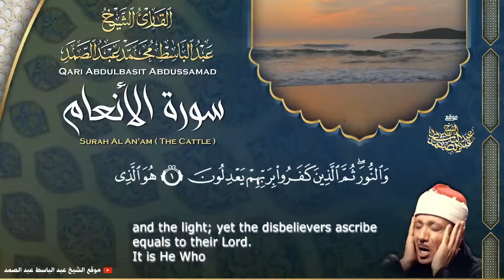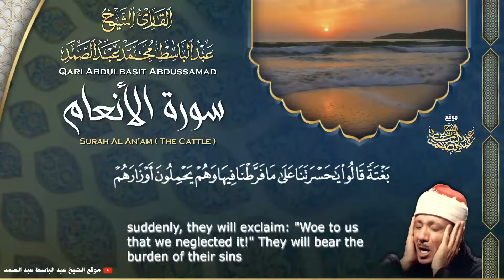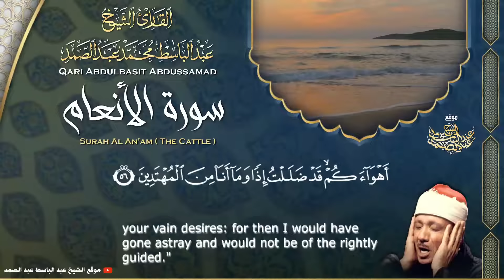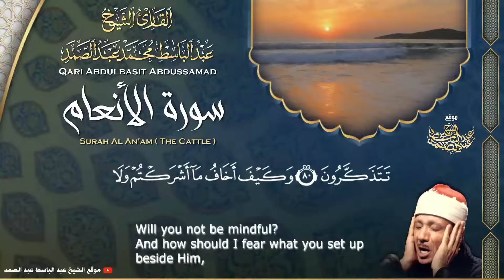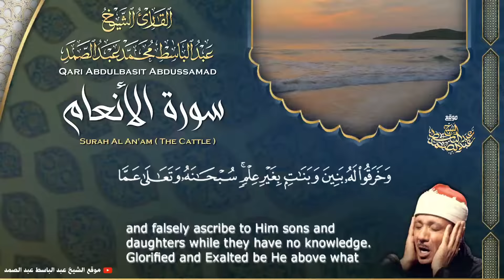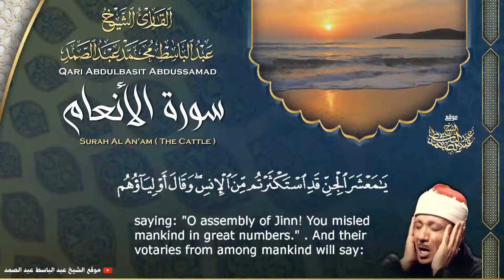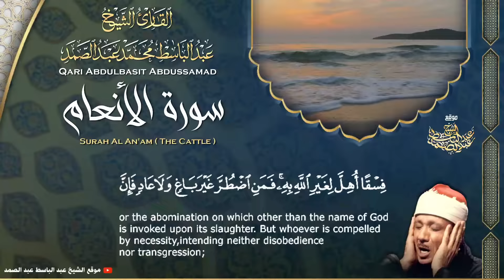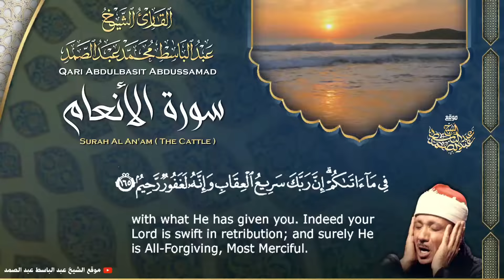سورة الأنعام - القارئ عبدالباسط عبدالصمد | Surah Al An'am - Qari Abdulbasit Abdussamad | ᴴᴰ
إستمع الآن إلى الختمة المجودة بصوت الشيخ عبد الباسط عبد الصمد 👇
إشترك في القناة الرسمية لفضيلة القارئ الشيخ | عبد الباسط عبد الصمد 👇
القرآن الكريم بصوت الشيخ عبدالباسط عبدالصمد رحمه الله
سورة الأنعام كاملة - المصحف المجود عام 1968م .
ٍٍSheikh Qari Abdulbasit Abdussamad
Surah Al-An'am ( The Cattle )